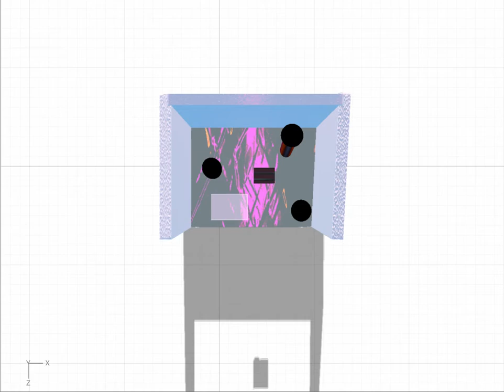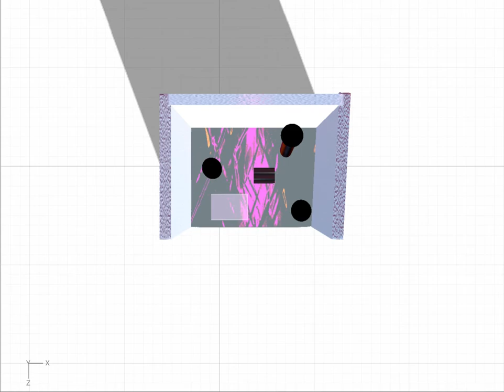vue 90* degree show 2020 silent